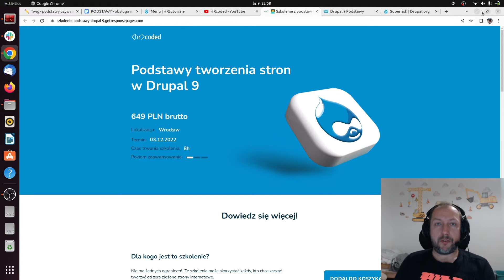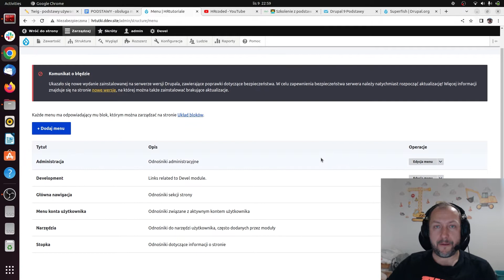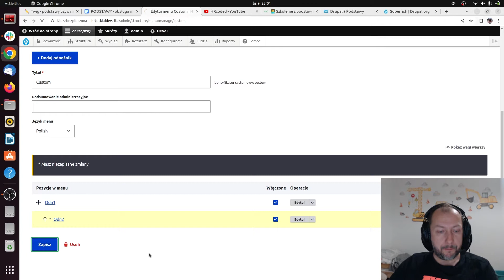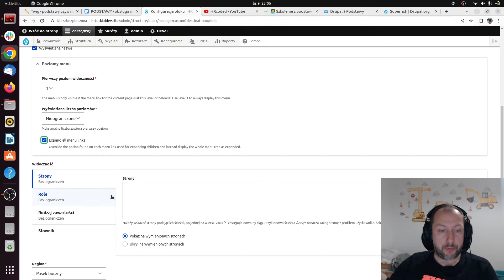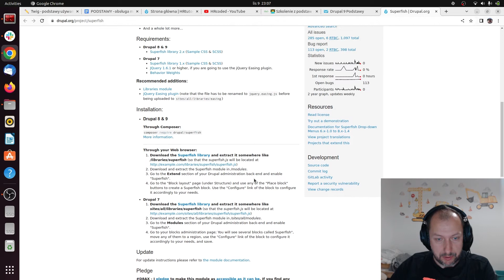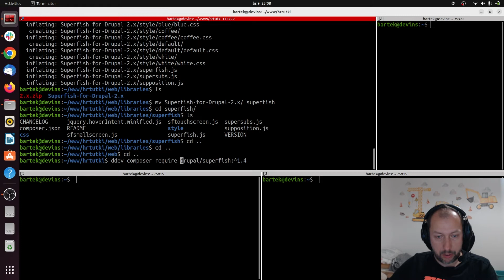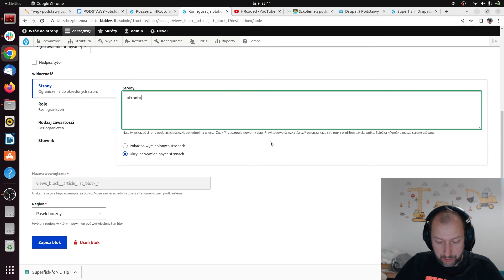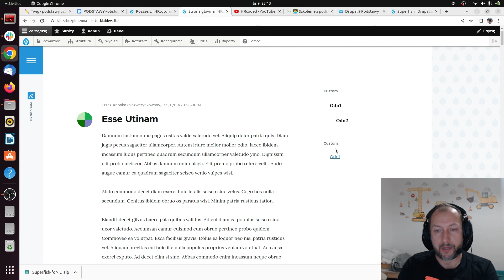Menu w Drupalu - tworzenie, zarządzanie i usprawnienia